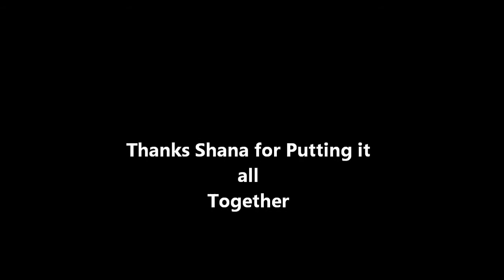Tornak Yurt Trip 2011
Backcountry Skiing with Friends